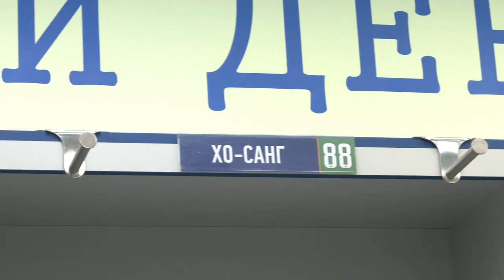Хо-Сэнг и Мерфи впервые зашли в раздевалку «Салавата Юлаева»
Смотрим на первые эмоции наших легионеров.